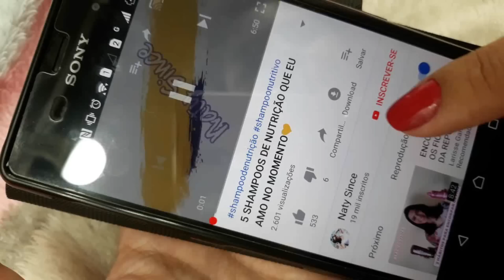8 BARATINHAS DE RESPEITO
Vídeo novo de Segunda a Sexta as 18:30. Agora vem visitar o mundo Naty Since. navegue pelo meu canal bjss.

  Não se esqueça de me ajudar clicando em gostei pois é a única maneira de você fazer nosso canal dar certo. Rsrsr

Segue abaixo as máscaras que aparecem no vídeo, e link da resenha caso tenha:

1: Máscara Plastica Capilar da Elseve: Sem resenha

2: Máscara Hidrocauterização Pantene: Sem resenha

5: Máscara Óleo de Coco Extraordinario da Elseve: Sem resenha